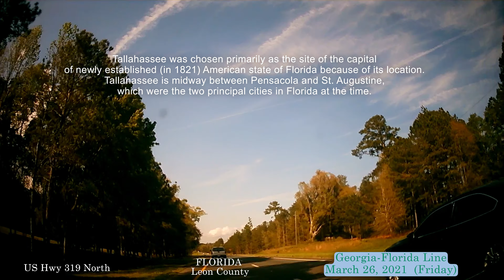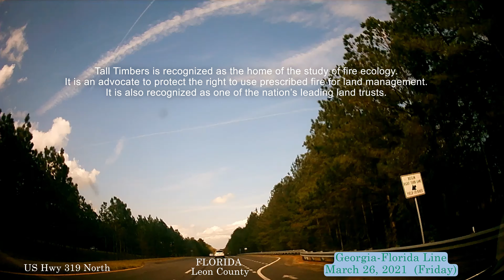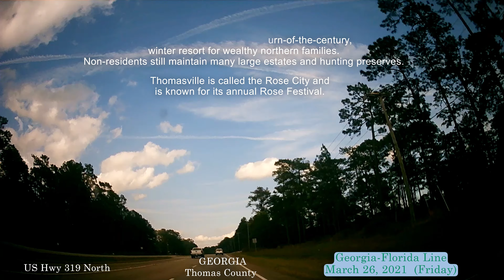Georgia Florida Line - Beautiful Country - God's Country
Early spring drive along US Hwy 319 in North Florida and South Georgia.  Leon County, Florida; Grady County, Georgia; Thomas County, Georgia. Beautiful countryside with historical context and general information.